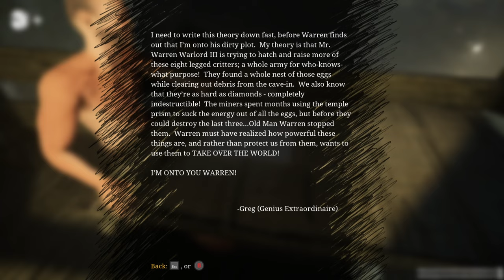Full Playthrough Of Choo-Choo Charles / Choo Choo Charles Full Playthrough 4k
Choo-Choo Charles full game Walkthrough

Choo-Choo Charles - Full Game Walkthrough No Commentary, All Side Quests, All Bosses, All Missions and Ending.

Choo-Choo Charles is a 2022 indie horror video game developed and published by Two Star Games. The player controls a monster-hunting archivist with the goal of upgrading their train's defenses in order to fight and defeat the titular character, Charles, an evil spider-train hybrid monster that wanders the landscape looking for people to eat.

                                     Choo-Choo Charles On PC
   Choo-Choo Charles Walkthrough in 4K at 60 FPS - NO COMMENTARY

Choo-Choo Charles - 19,50€
Space requirements : 3gb

Video Chapters
0:00 Intro
0:06 The Begining
0:10 Come to the island
1:00 Charles From Hell
2:47 Baby First Mission
5:04 Charles First Attack
6:45 Candice
8:31 Witch Hunt
13:39 Tony
17:03 Daryl
21:08 Bug Spray
25:00 First Egg
28:54 Dont Steal My Egg
31:30  The Pickle Lady
37:35 Santiago
41:00 Theodore
42:46 Charles its close
46:00 RPG For My
50:37 Greg
52:30 Claire
53:34 Electric Puzzle
58:34 Ghost Story
1:13:46 Charles Pating a Visit
1:15:00 Santiago Package
1:18:00 Second Egg
1:20:00 Paul
1:24:00 Bob First Half
1:26:47 Gale
1:28:00 Full Bob
1:35:15 Ronny
1:41:45 Final Egg
1:44:59 The Big Finale
1:48:14 End Of The Line For Charles
1:50:09 Outro